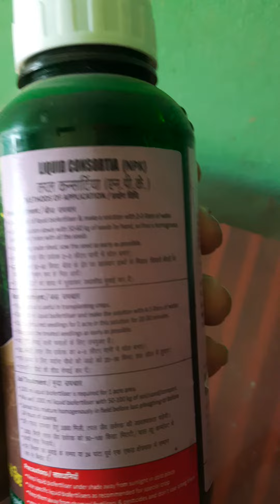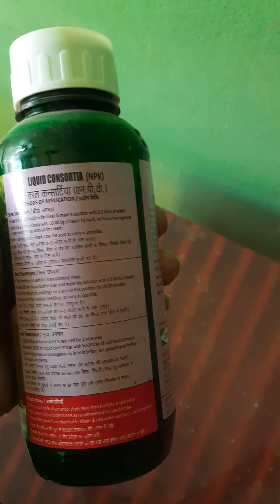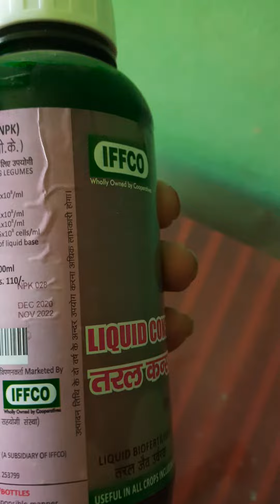liquid consortia npk ifco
liquid consortia npk ifco स्वास्थ्य मिट्टी एवं अधिक उपज के लिए मिट्टी की जानकी जान किसान की शान लिक्विड बायो फर्टिलाइजर